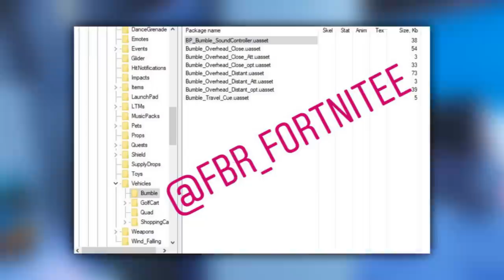UPDATE 6.22: NOWY POJAZD WKRÓTCE, SEKRETNE ZMIANY NA MAPIE.. .- Fortnite Battle Royale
♒ Źródełka:
- Główny gameplay: by me
- Emotki i skiny w grze: